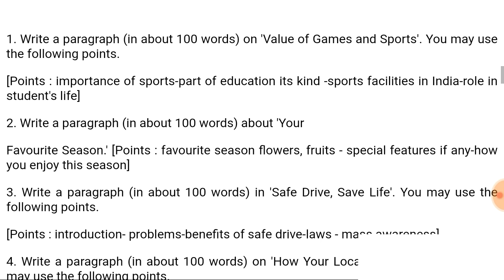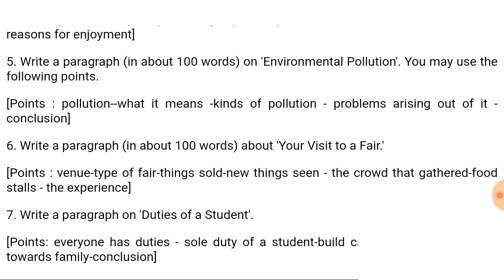Madhyamik 2020 english writing skill suggestion ||WBBSE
Some important paragraphs suggestions  for madhyamik 2020 with points.